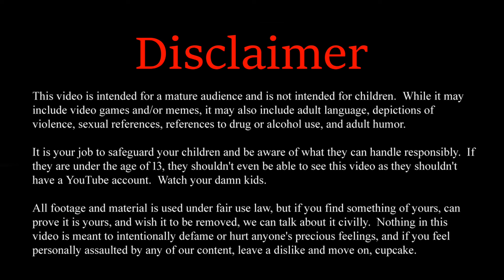Minecraft: MC Eternal Lite ft. SirGeremiah (Episode 10)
Shack built, initial inventories sorted, and plot of land chosen, the trio set about collecting the necessary starter resources and setting up the base area.  Things start off slow but start to evolve quickly once the land is terraformed and stuff begins to take shape.

In this fateful Minecraft playthrough, the brothers officially team up with SirGeremiah to face the challenges from MC Eternal; a really huge and complicated mod pack.  While it might not be the largest or most difficult, everything has been tweaked to a point that it becomes crazy challenging until much further in.

Whether facing down dragons from Ice and Fire, taking up the challenge of saving the Twilight Forest, or resurrecting the ancient powers of the long-lost Ratlantis, this mod pack has a bit of everything for everyone.  The trio all branch out into different things to get the most out of the pack as they go on to face one of the most difficult tasks of all - completing the quest book!